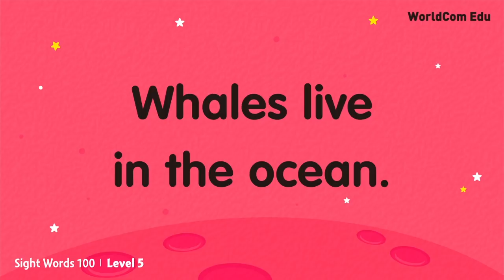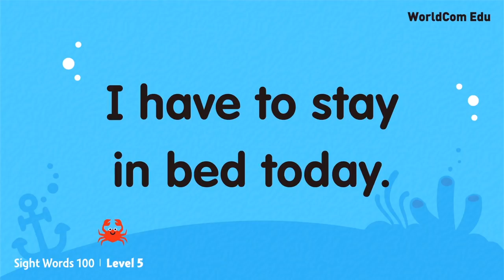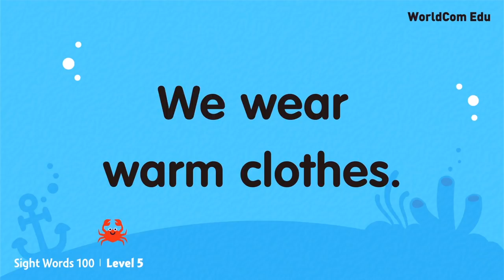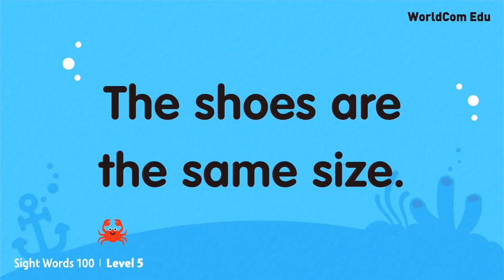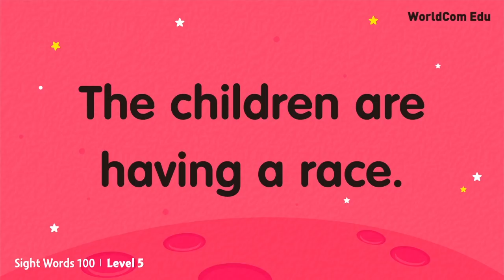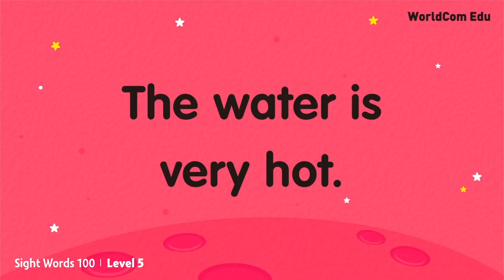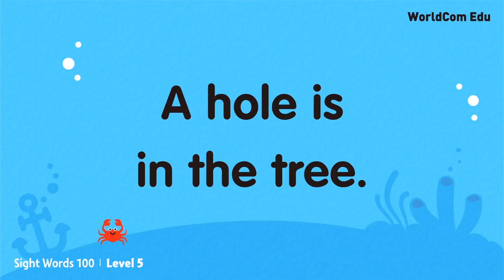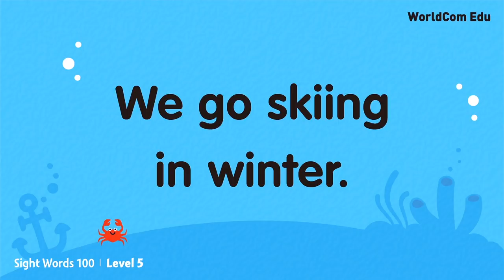Learn English through Sight Words | Sight Words 100 Level 5 | Lesson 01-05 I 1.Africa - 25.became